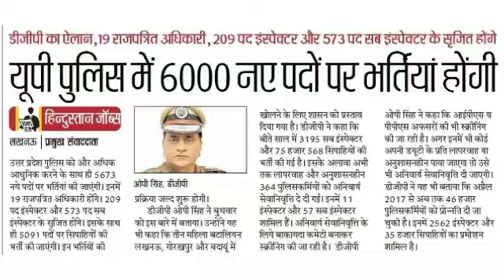Up Police/SI 👮 New Vacancies 2019, UP POLICE jobs Male/ Female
up Police New Vacancies 2019.
Male Female Dono Apply Kar Sakte hai,

UP_Police/SI_New_Vacancies.

Another queries):
UPP 2019 CUT OFF, upp new bharti cut off, up police 2019 cut off,up police 49,568 cut off,

Apka ik share hamare liye bahut important hoga!